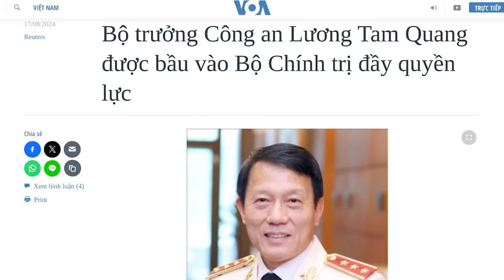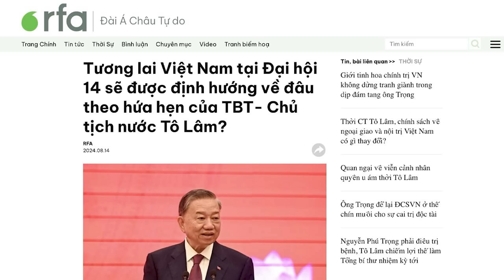Vì sao Tô Đại vội đưa Lương Tam Quang vào Bộ Chính trị?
Hôm 16/8, Đảng Cộng sản Việt Nam vừa bổ sung Thượng tướng – Bộ trưởng Bộ Công an Lương Tam Quang vào Bộ Chính trị. Việc này không nằm ngoài dự đoán, bởi ngay từ khi ông Quang lên Bộ trưởng, dư luận đã đồn đoán ông sẽ vào Bộ Chính trị. Tuy nhiên, việc ông Quang vào Bộ Chính trị sớm, cũng cho thấy mức độ quyền lực của Tô Tổng. Giờ đây, có lẽ, không gì có thể cản đường Tô Lâm.

Xem bài chi tiết tại:
Hoặc: